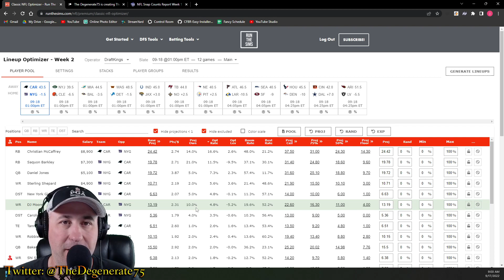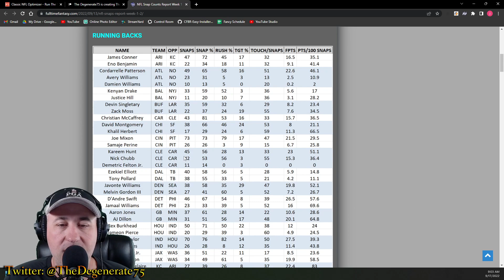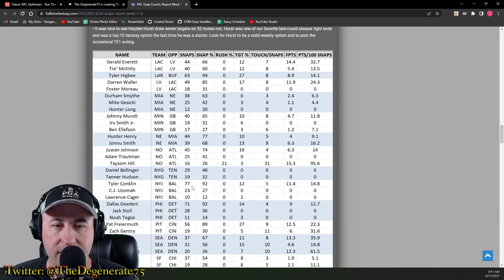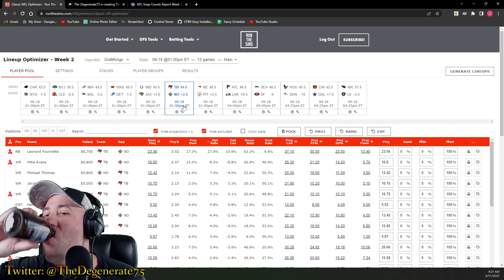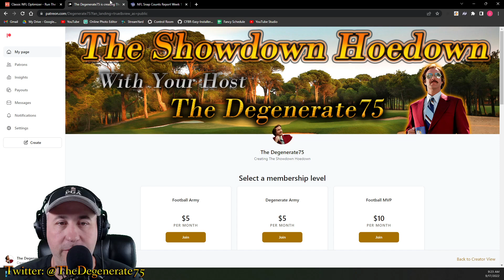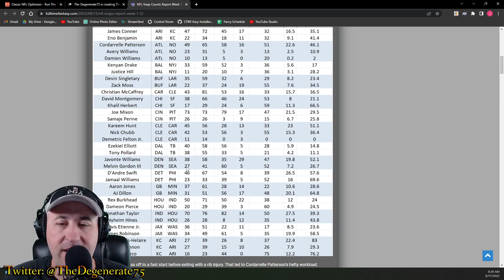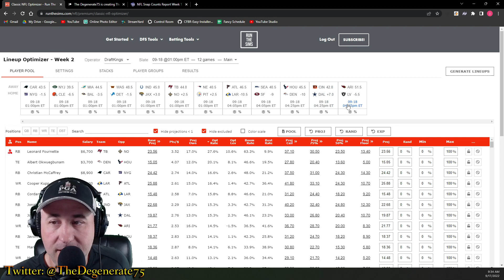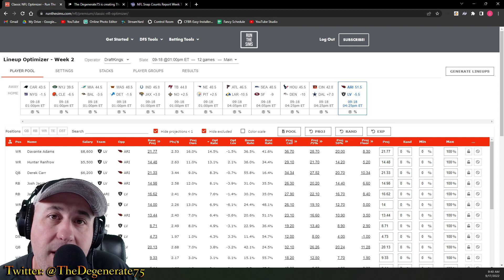The Touchdown Hoedown | NFL Week 2